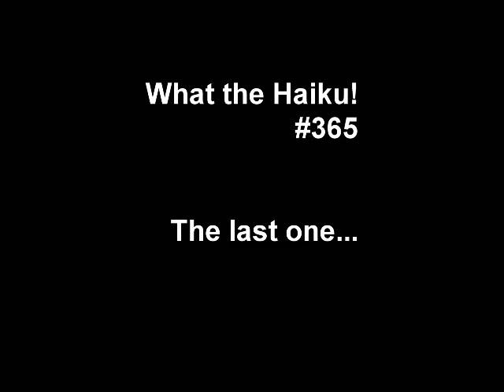What the Haiku! A Twin Peaks haiku every day - 16th January, 2019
A touch self-indulgent tonight, but I felt I should mark the end of the year with some thanks for all the support and encouragement I've had from people along the way.

Static charges shock
Wake you from the peaceful dream
No more 'til next week

Cheers everyone, and goodbye for now